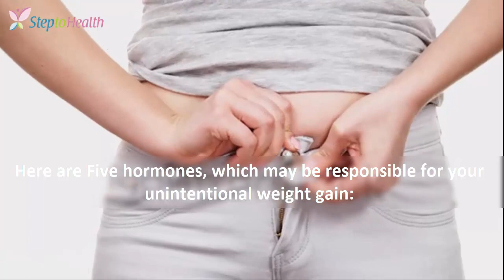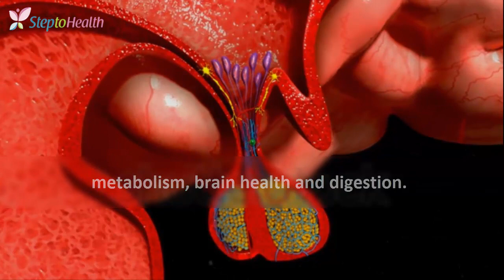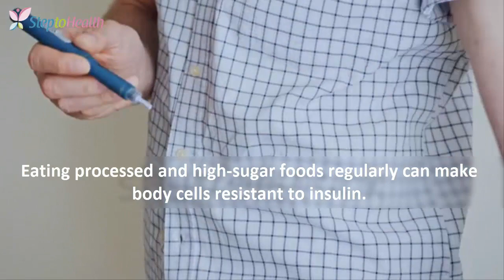5 Hormones That are Making Women Gain Weight “For No Reason” by Step to Health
You probably know people, who blame hormones, genetic predisposition and bad environment in their excessive weight. Or are you one of them?

In reality, the reason is often about our dietary choices, lack of exercises and unhealthy habits.

So, if you drink alcohol cocktails every day, “visit” your fridge at night and sit in the office the whole day long, genes and hormones have nothing to do with your overweight-problem.

However specialists say that in some cases increased appetite, food cravings, water retention and other things that lead to weight gain, may be a sign of chemical imbalance in the body.

Hormones play very important role in regulating your appetite, metabolic rate, mood and physical activity. If something goes wrong in their production and functioning, you may notice unpretty fat folds in the mirror and unwanted number on the weights.

Here are five hormones, which may be responsible for your unintentional weight gain:

1. Estrogen – this female sex hormone can not only control your menstrual cycle, but also change your appearance, mental performance and sleep. Lack of this hormone is associated with nervousness, mood swings, hot flashes and accumulation of fat around the waistline.

2. Thyroid hormone – thyroid gland normally secretes thyroxine and triiodothyronine to maintain optimal body temperature, metabolism, brain health and digestion. If this little gland becomes underactive, numerous processes get disrupted that results in weight gain, mental sluggishness, cold intolerance and constipation.

3. Cortisol – when you're stressed, your adrenal glands begin to produce this hormone in order to help your body activate defensive mechanisms and cope with negative emotions. But long-lasting influence of negative emotions, which keeps cortisol levels slightly elevated, may result in increased appetite and food cravings.

4. Insulin – when you have a meal, sugar from food is absorbed into your blood very quickly. Raise of blood glucose levels signals your pancreas that it's time to release hormone insulin, which is designed to move sugar from bloodstream into the cells. They use this glucose as energy fuel to function properly. Eating processed and high-sugar foods regularly can make body cells resistant to insulin. Therefore, this hormone can't deliver glucose from food into the cells. The pancreas tries to overcome cells' insensitivity, producing more and more insulin. Higher insulin levels were found to have a close link with obesity.

5. Testosterone – it's normal for woman's body to create small amounts of male reproductive hormones. Sometimes problems may occur, leading to excessive production of testosterone. Women, whose ovaries produce too much of male hormones, often have polycystic ovaries, deep voice, hirsutism, insulin resistance and excessive weight.

contained on Step to Health channel are provided
for general and educational purposes only and do
not constitute any legal, medical or other
professional advice on any subject matter. These
statements have not been evaluated by the FDA
and are not intended to diagnose, treat or cure
any disease. Always seek the advice of your
physician or other qualified health provider prior
to starting any new diet or treatment and with
any questions you may have regarding a medical
condition. If you have or suspect that you have a
medical problem, promptly contact your health
care provider.
Without My permission you are copyright  my channel videos i am also report your channel videos.
My Channel all Picture & Short Footage collected and Audio create used Software text to speak.
5 Hormones That are Making Women Gain Weight “For No Reason” by Step to Health,
5 Hormones That are Making Women Gain Weight “For No Reason”,
10 hormones that are making women gain weight “for no reason”,
weight gain panic

when is weight gain noticeable

can you notice 10 pound weight gain

still gaining weight

gaining weight at 25

temporary weight gain

weight gain in men

freaking out about weight gain